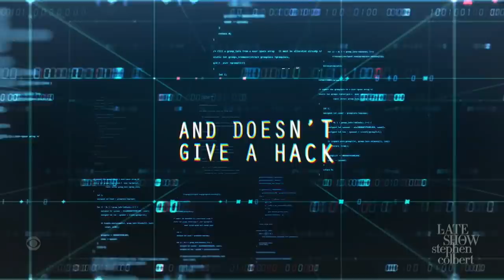Jazz Cowboy: Cyber - Coming Soon To CBS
A couple years ago our drummer Joe Saylor got his own spinoff show, "Jazz Cowboy," which has become such a big hit on CBS that it's now getting its own spinoff series, "Jazz Cowboy: Cyber." Watch as Joe shares a preview of the new series with our host Stephen.